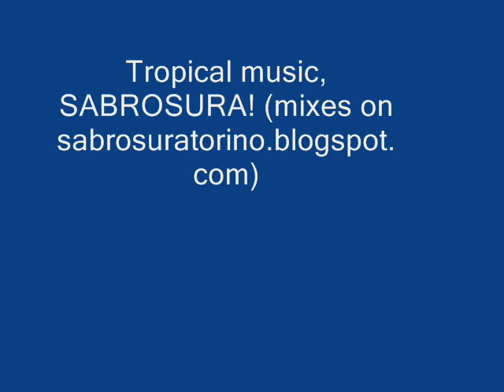JACKIE JOHNSON How Tough It Was RANBILSON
Rare island funk 45 from Trinidad. Groovy! Mellow! Perfect for Chillin out!